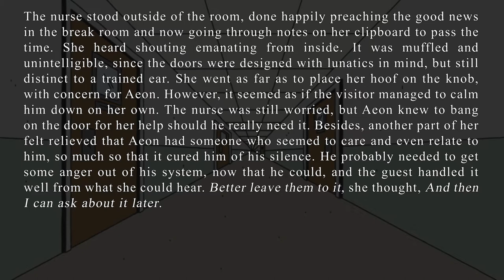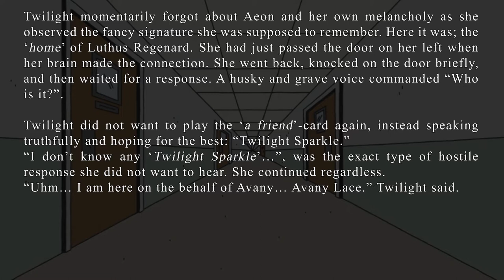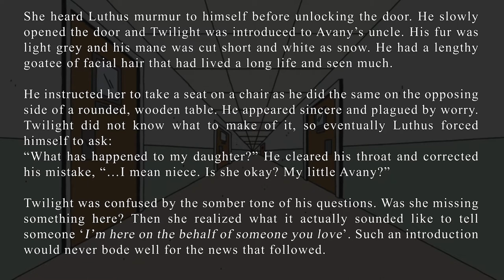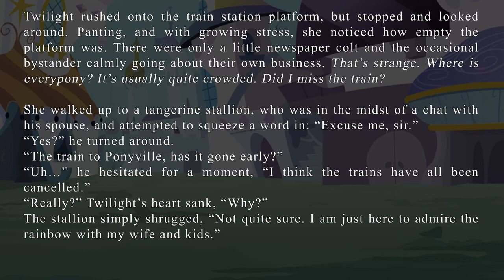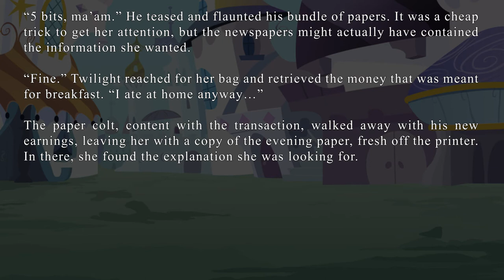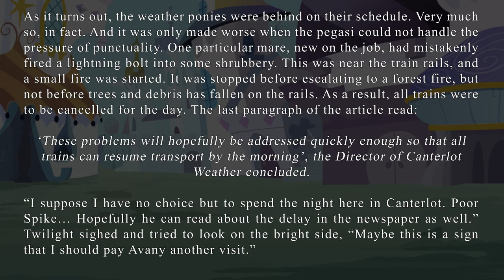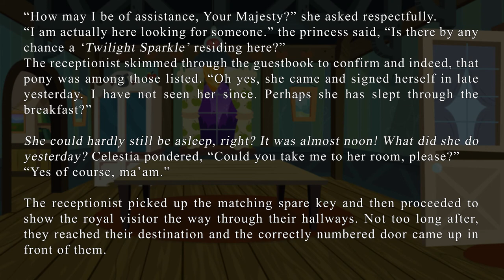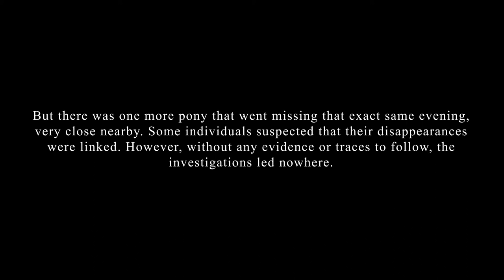Tantibus: The Seventh Chapter │ MLP Horror │ Dramatic Reading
Credits

Background Images
(Intro) Haunted Mansion Hallway by britmodtokyo